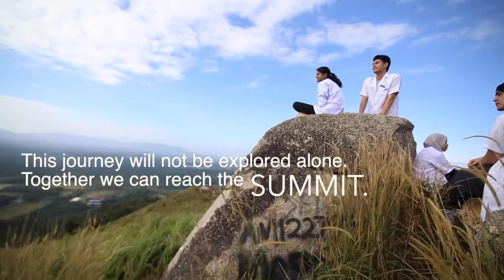Malaysian Medical Students' Summit 2015 (MMSS2015) -Teaser Video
Our generation of medical students has seen a significant increase of medical schools and medical students, and thus a growing concern of future opportunities as a training doctor. Multiple issues such ranging from houseman-ship to speciality training, especially within the government sector, remain unanswered for many medical students. Our summit aims to provide access to credible source of information for these issues so medical students will be better prepared to face them in their future career in medicine in Malaysia.